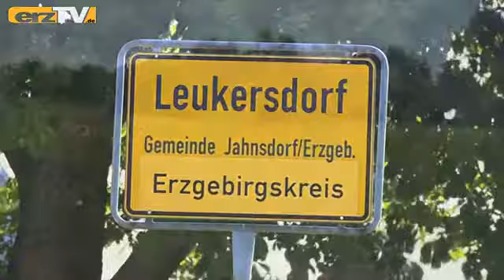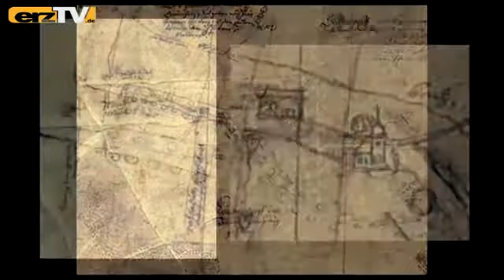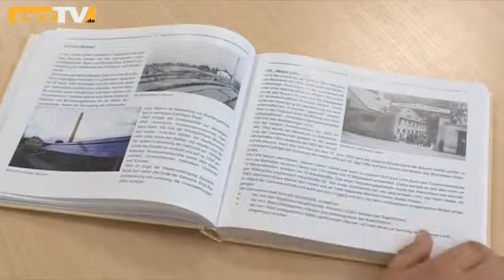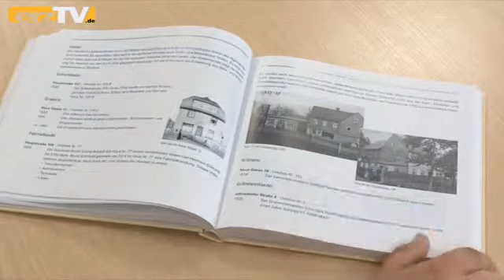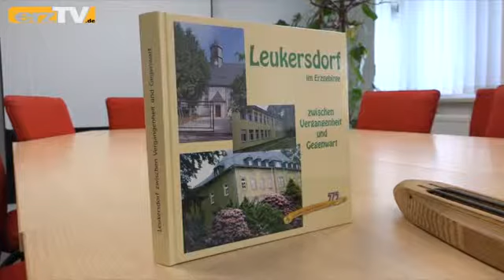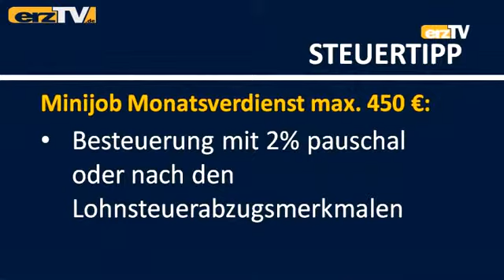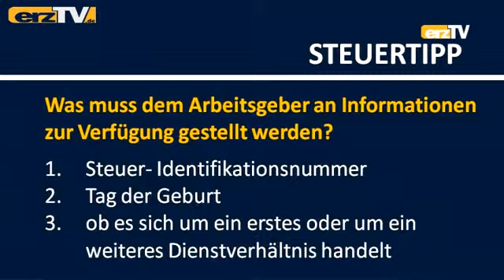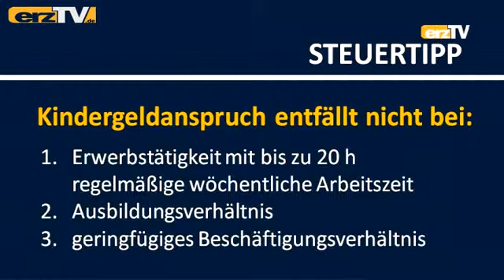erzTV  Das Magazin zeigt Akrobatik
GRÜNHAIN-BEIERFELD: Die Magazinsendung von erzTV bringt aktuell diese Themen: Gut zu feiern: Ortsjubiläum in Leukersdorf; Gut zu planen: Geburtstag bei Sportakrobaten (Bild); Gut zu wissen: Informationen über Zecken. Moderiert wird die abwechslungsreiche Sendung von Ruben Löffler.